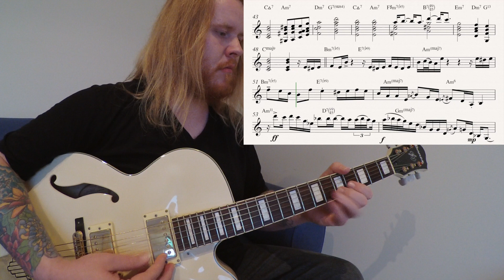Too Late Now - Wes Montgomery (Jazz Guitar Transcription)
Jazz guitar transcription of Wes Montgomery's Guitar Solo in "Too Late Now" (Burton Lane.)
Album: "A Dynamic New Sound" - Riverside Records 1959

Special thanks to the Youtuber Tartaleck, for allowing me to use his organ recording in this video.